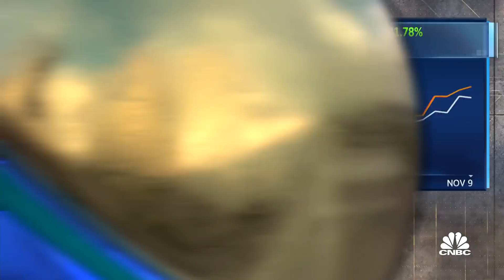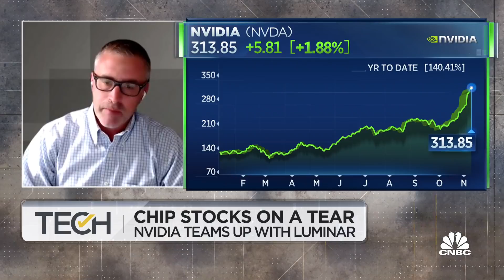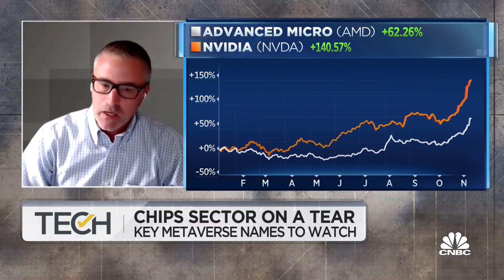Wells Fargo semiconductor analyst bullish on AMD, Nvidia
Aaron Rakers, Wells Fargo semiconductor analyst, joins 'TechCheck' to explore the semiconductors sector and which stocks he's interested in.